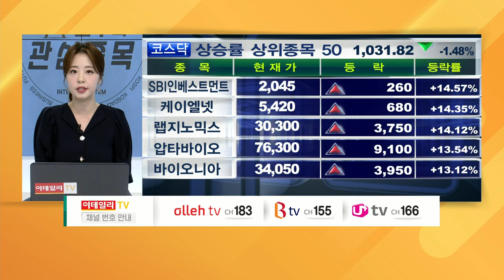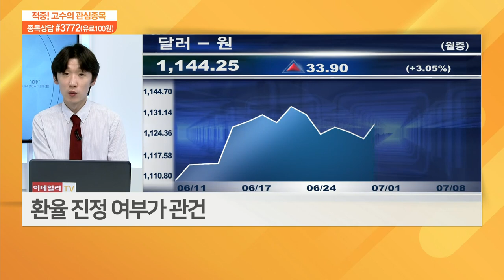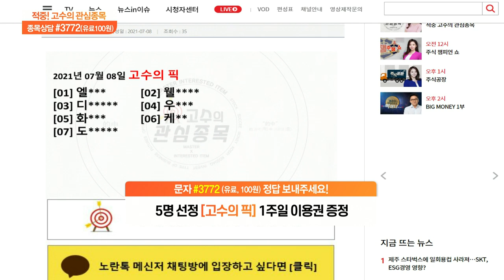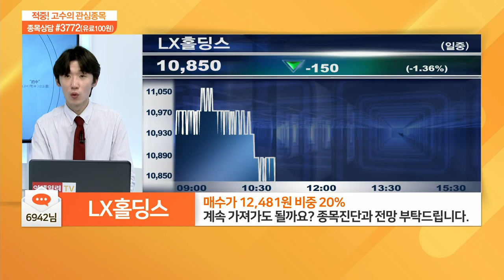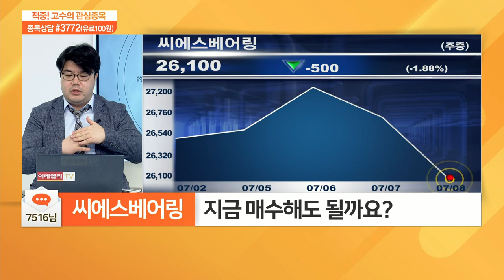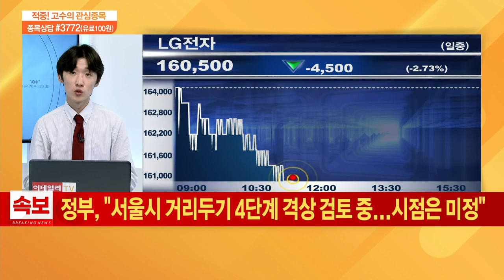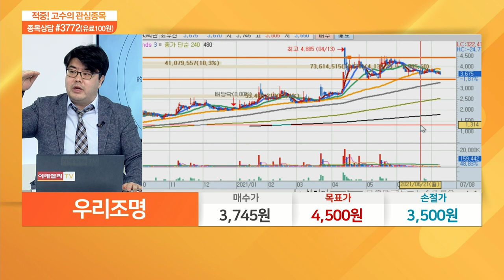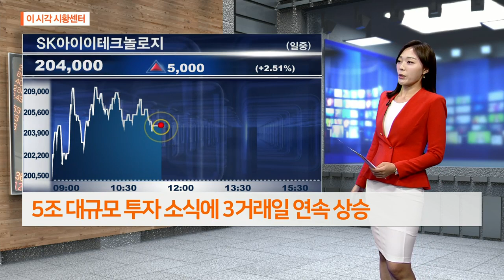적중 고수의 관심 종목 20210708